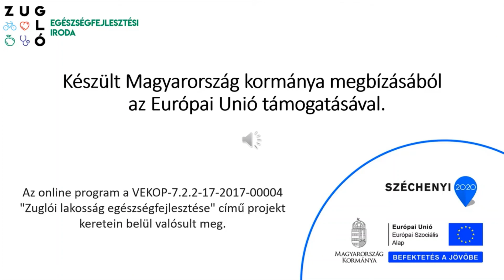Mitől tudjuk, hogy egy párkapcsolat hosszútávon fennmarad